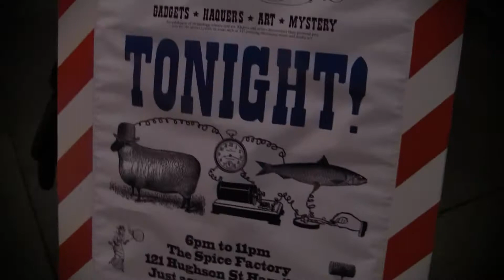Mad Science Maker Showcase - Function Keys Conferences Hamilton 2014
Mad Science Maker Showcase - Function Keys Conferences Hamilton 2014 put on by Centre 3 - organized by Darryl Gould and crew.  I had a booth there and it was a great night of friendly conversation, exploration and fantastic talks upstairs.  I caught Steve Mazza's and also the Cybernetic Orchestra.  It was the perfect event for the Alien Translation Tube - made my night!  The video shows the promotional contraption I made to promote the event, then a brief tour of my table with Lou Molinaro, Heather and friends.  Then I pan through some of the other booths - amazing! And end up with the contraption for a conclusion.  Thanks James for some of the filming... and Dan, Cher and Jim for hamming it up... no humans were sucked into another dimension during the making of this film.